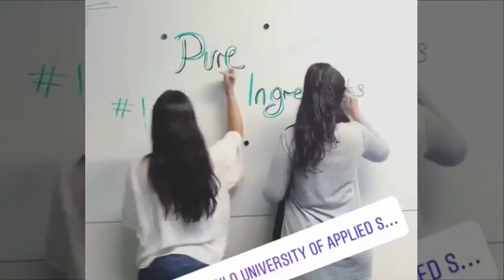IBMS Project Week at Fontys Venlo!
A photo and video recap from the IBMS (International Business and Management Studies) Project Week at Fontys Venlo, using the hashtag projectweekfontysvenlo.